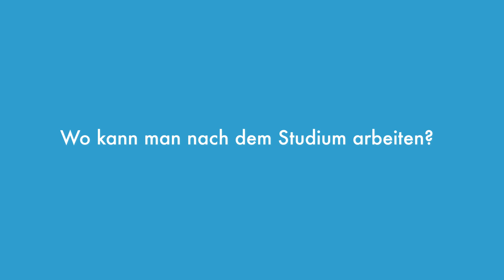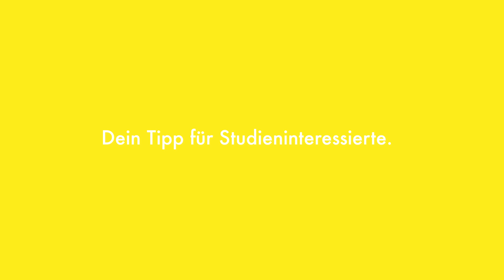David studiert Maschinenbau an der HS Schmalkalden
Lass Dich von David inspirieren und finde ein Studium, das wirklich zu Dir passt z.B. Engineering an der Hochschule Schmalkalden. Jetzt informieren und bewerben

0:00 Intro
0:37 Du hast einen Gegenstand mitgebracht. Was ist das?
1:09 Arbeitet ihr auch computergestützt?
1:39 Wie ist dein Studium aufgebaut?
2:27 Warum hast du dich für die HS Schmalkalden entschieden?
3:04 Mit der Bahn geht es direkt in die Hochschule?
3:28 Wo kann man nach dem Studium arbeiten?
4:00 Wie kann man sich auf das Studium vorbereiten?
4:21 Dein Tipp für Studieninteressierte.
4:50 Ist Schmalkalden eine typische Studentenstadt?